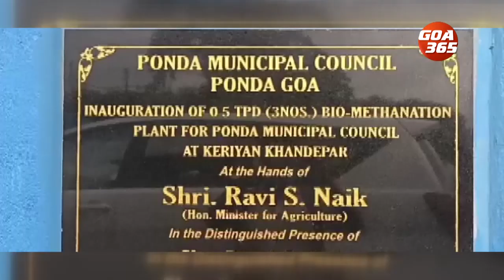PONDA GARBAGE PLANT CAPACITY TO BE INCREASED